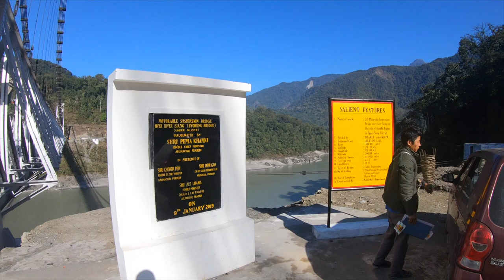WHEN I TRIED HUNTING RIFLE IN ARUNACHAL 😎😎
Hello Guys,

In this video, I have shared my experience of HItchhiking in Arunachal Pradesh & during hitchhiking from Yingkiong to Janbo, I have met some fantastic people. I also met a guy who was carrying Hunting Rifle & even told me about a lot of things and given his Rifle to try.

64 GB
128 GB

32 GB
64 GB

HDD :-
1 TB
2 TB

Other Accessories